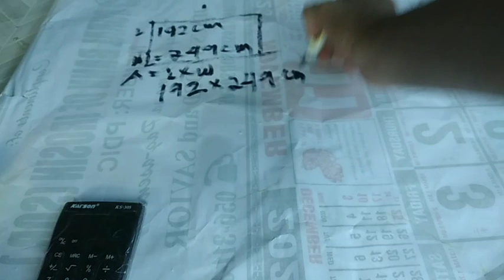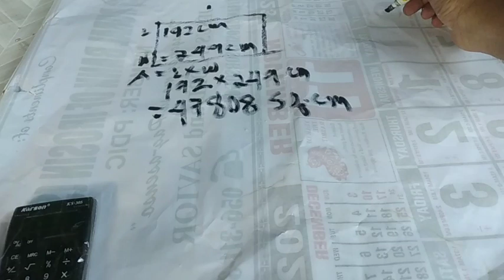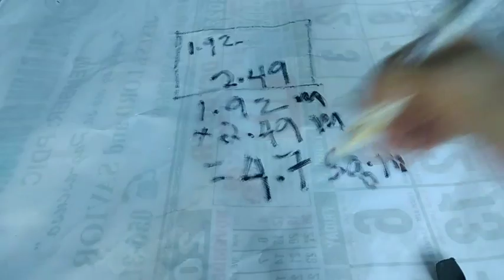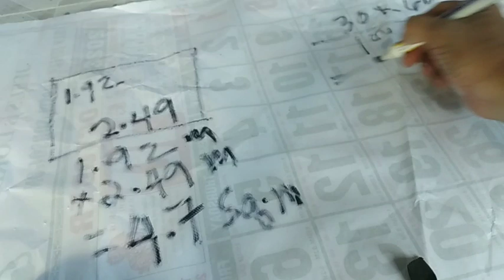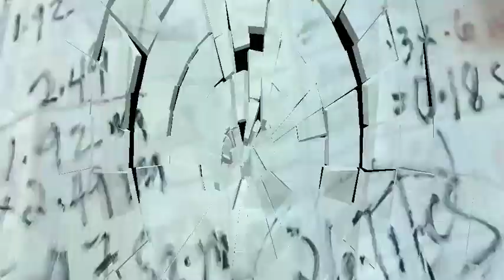PAANO MAGKABIT OR MAGLATAG NG TILES/PAANO MAGLAGAY NG TILE GROUT/PAANO MAG COMPUTE NG TILES